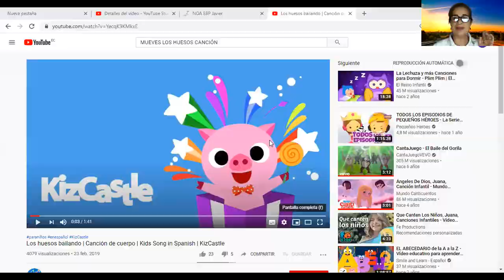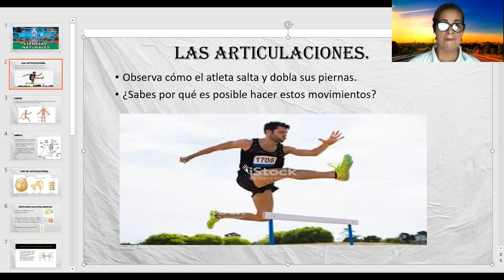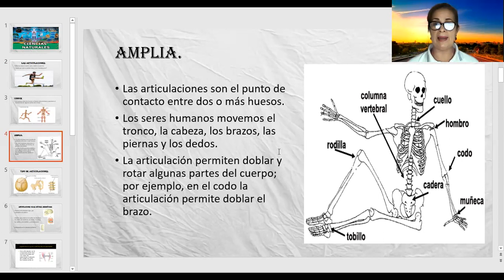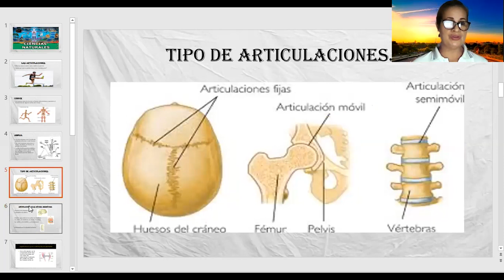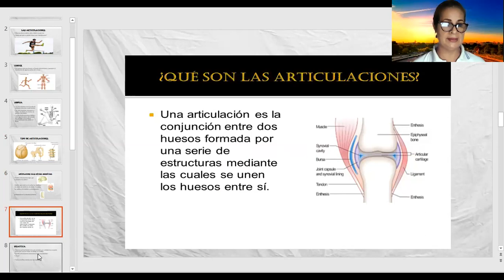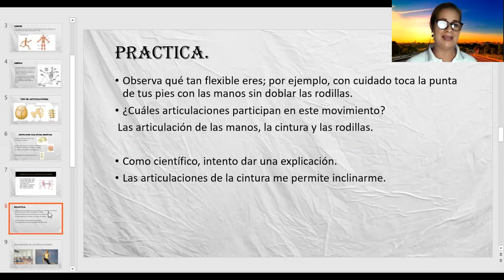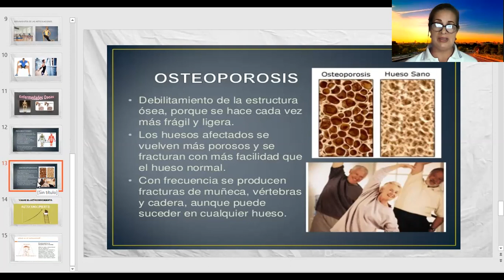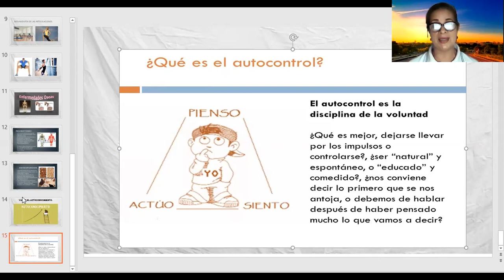LAS ARTICULACIONES.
CIENCIAS NATURALES.